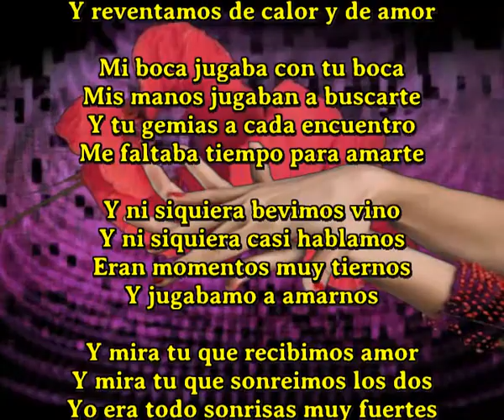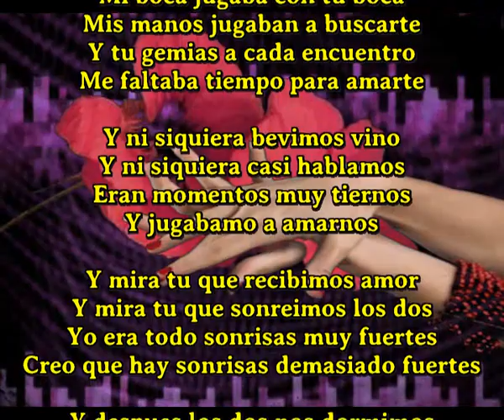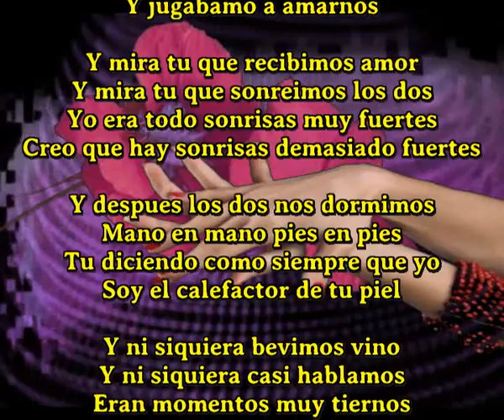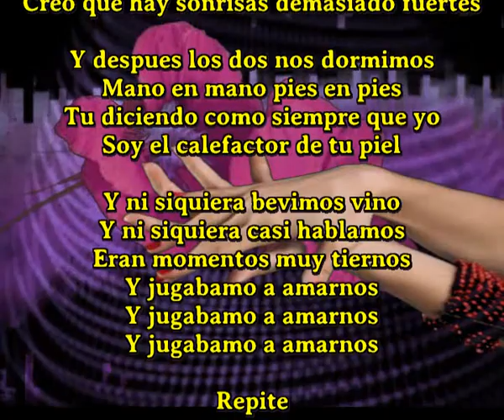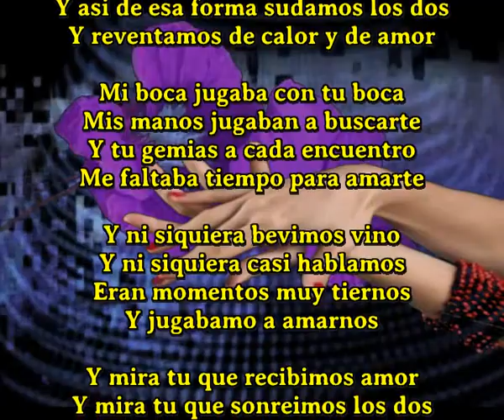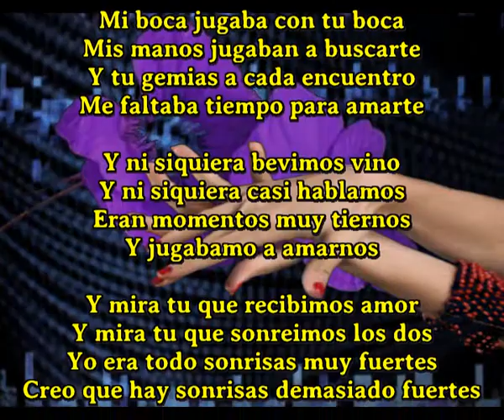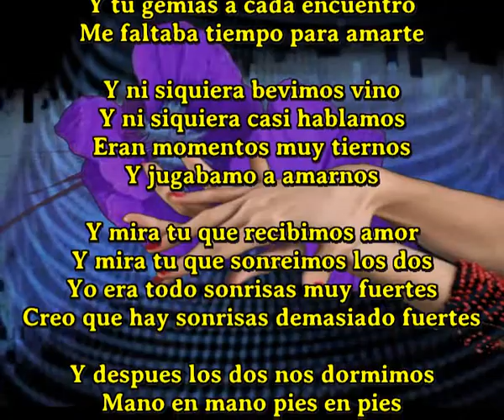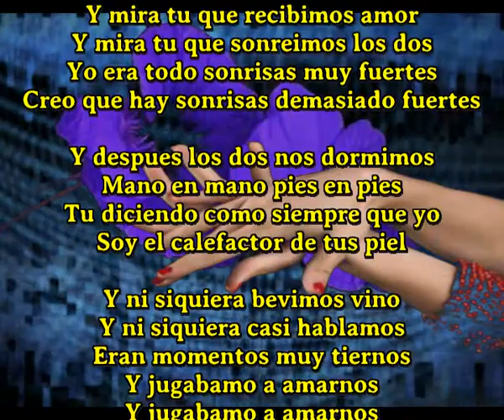Y jugabamos a amarnos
Cantautor unico en el mundo que compone una cancion dearia y a veces mas
Y si fue asi, tu beso fue caluroso
Y ese calor produjo movimiento
Y asi de esa forma sudamos los dos
Y reventamos de calor y de amor

Mi boca jugaba con tu boca
Mis manos jugaban a buscarte
Y tu gemias a cada encuentro
Me faltaba tiempo para amarte

Y ni siquiera bevimos vino
Y ni siquiera casi hablamos
Eran momentos muy tiernos
Y jugabamo a amarnos

Y mira tu que recibimos amor
Y mira tu que sonreimos los dos
Yo era todo sonrisas muy fuertes
Creo que hay sonrisas demasiado fuertes

Y despues los dos nos dormimos
Mano en mano pies en pies
Tu diciendo como siempre que yo
Soy el calefactor de tus piel

Repite

Soy el calefactor de tu piel